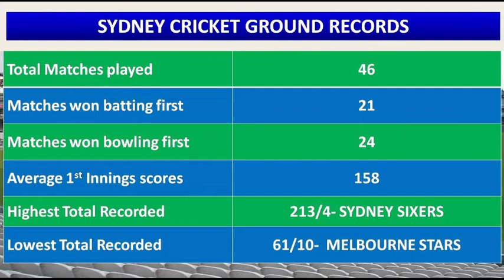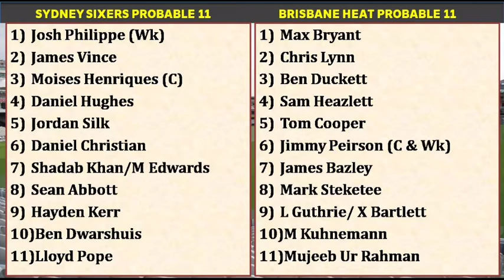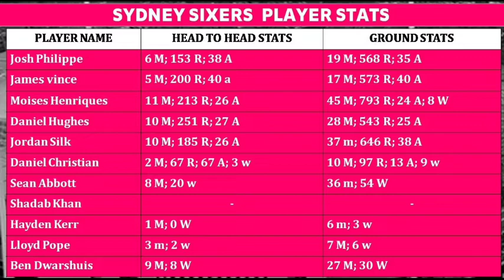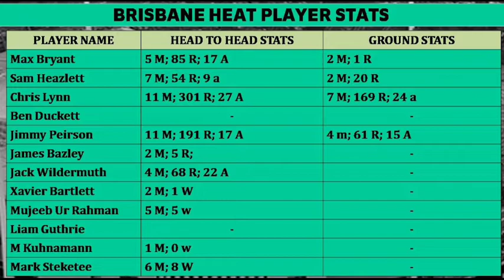SIX vs HEA 25th BBL Match Prediction in Tamil | SIX vs HEA Dream11 Prediction | BBL 2021